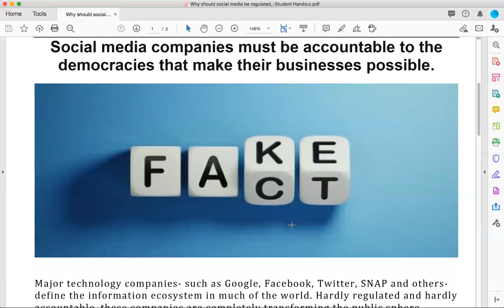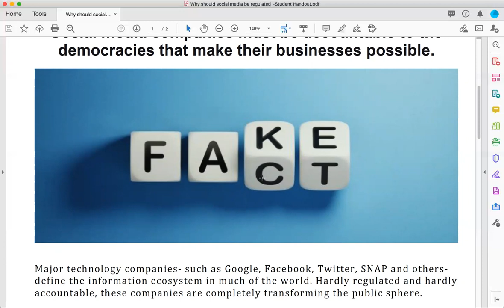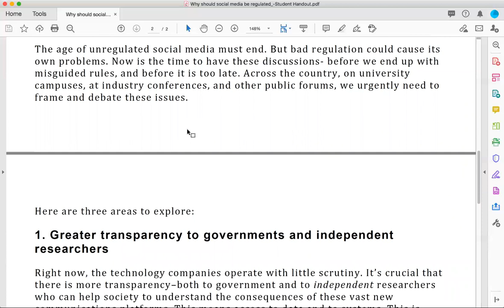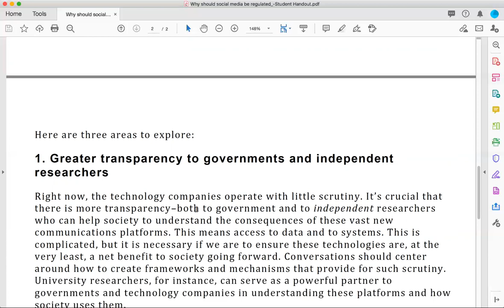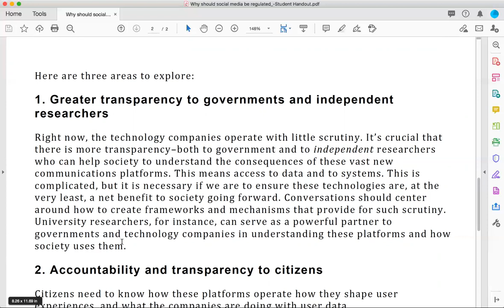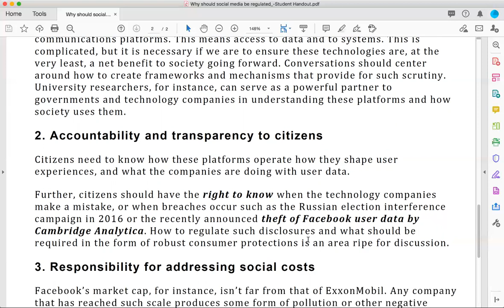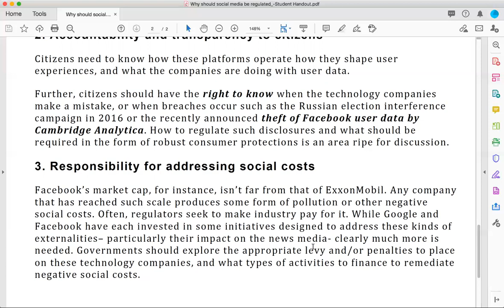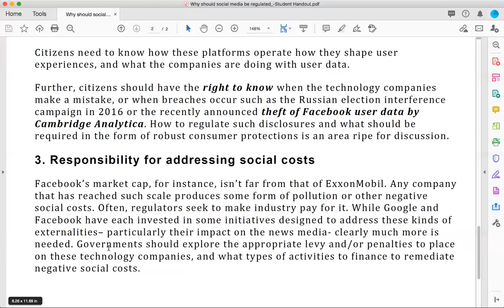Media Regulation - Why should SOCIAL MEDIA be regulated?